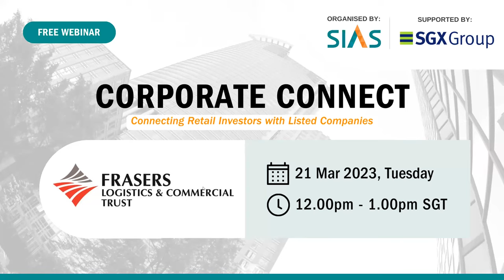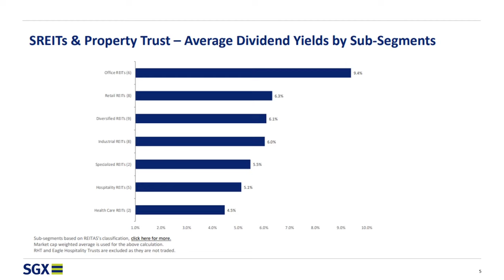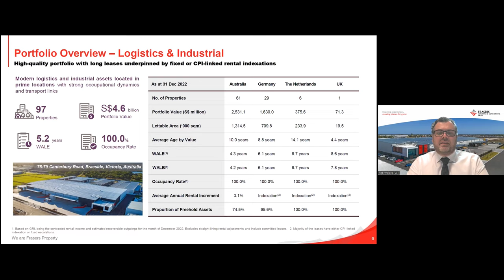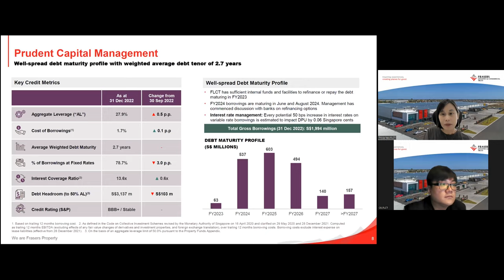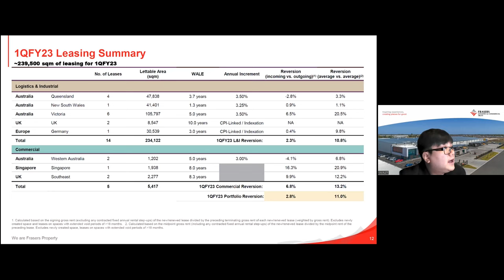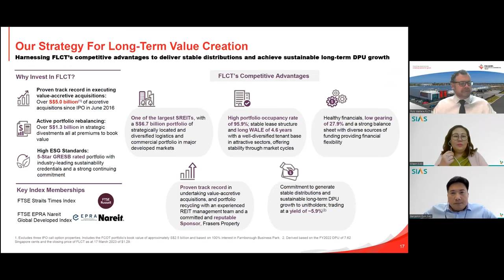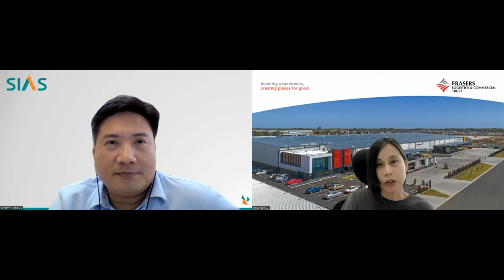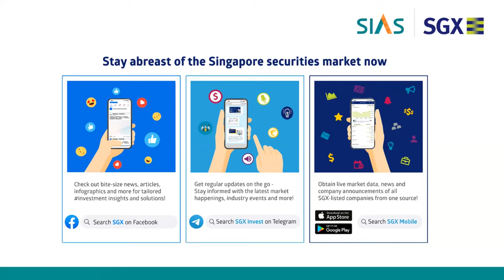Corporate Connect Webinar feat. Frasers Logistics & Commercial Trust – 21 March 2023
Watch to learn more about Frasers Logistics & Commercial Trust – a Singapore-listed REIT comprising 105 industrial and commercial properties worth approximately S$6.7 billion, diversified across five major developed markets – Australia, Germany, Singapore, the United Kingdom and the Netherlands.